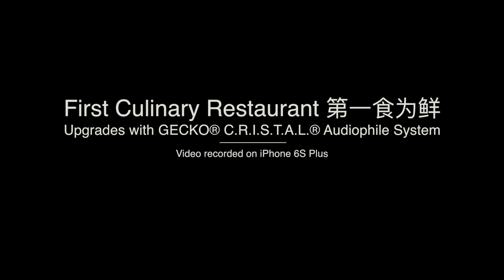First Culinary Restaurant 第一食为鲜 Upgrades with GECKO® C.R.I.S.T.A.L.® Audiophile System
Considered by many as one of the best Chinese restaurants on the island. First Culinary Restaurant 第一食为鲜 provides an exciting combination of local and Cantonese cuisine that one would expect from one of their most loved chefs. This popular restaurant offers sophisticated, yet relaxed and brasserie ambience and is an ideal place for hosting community events, business and private functions. Sound quality plays an important part for the whole of First Culinary Restaurant's experience, and for that GECKO® C.R.I.S.T.A.L.® Audiophile systems were selected and installed.

The dining area enjoys an evenly covered C.R.I.S.T.A.L.® clear sound with two pairs of GECKO® REVELATION SR 606R 6.5” C.R.I.S.T.A.L.® Audiophile speakers, driven by a unit of GECKO® GENESIS ELEGANCE AGE 600H C.R.I.S.T.A.L.® Audiophile Class-H power amplifier, with GECKO® EXODUS ALPHA MXR 1800 18-channel C.R.I.S.T.A.L.® Audiophile mixing console.

The VVIP room enjoys high fidelity sound, produced with a pair of GECKO® REVELATION SR 606R 6.5” C.R.I.S.T.A.L.® Audiophile speakers and driven by a unit of GECKO® EXODUS ATOM MXR 808A 8-channel active C.R.I.S.T.A.L.® Audiophile mixing console.

Other GECKO® equipment includes PASSION MP 830S C.R.I.S.T.A.L.® Audiophile supercardioid microphones, PASSION MP 621W/RP 211U wireless microphones, TRUTH T2 speaker cables, TRUTH T3AL signal cables, and OLYMPIAN series ineterconnects.

Visit First Culinary Restaurant 第一食为鲜 at:

ITE College Central
2 Ang Mo Kio Drive
Block A #01-09
Singapore 567720

Business Hours (Monday to Sunday): 10.30AM to 3.00PM (Lunch) & 5.30PM to 10.00PM (Dinner)